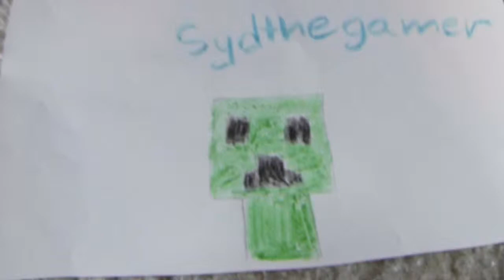SydtheGamer MineCraft 2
This video is about SydtheGamer MineCraft Episode 2